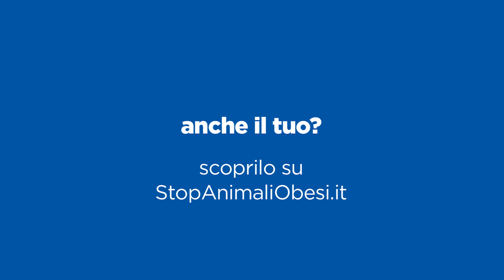Moto: una storia d'amore